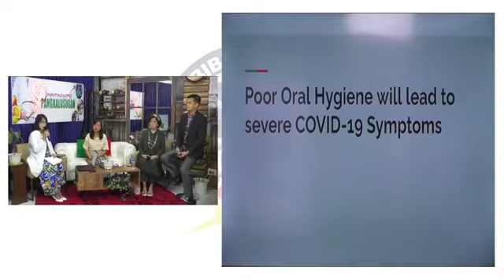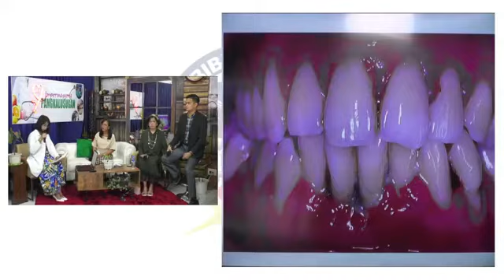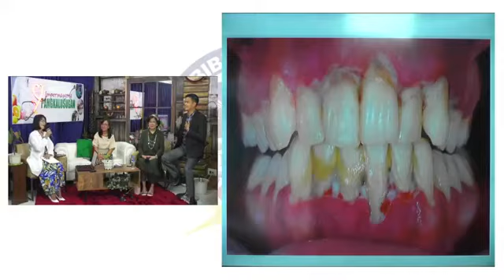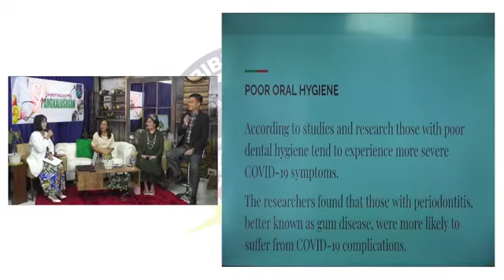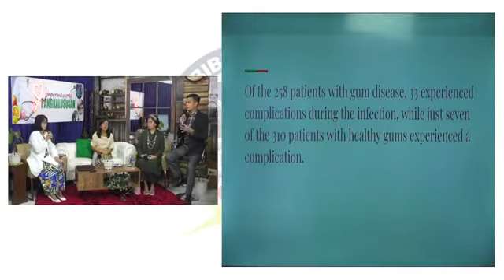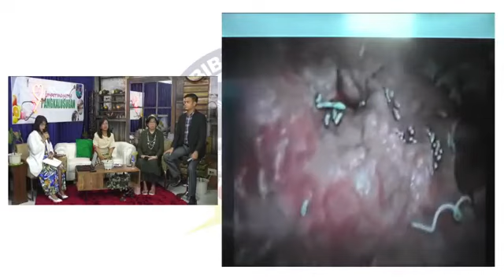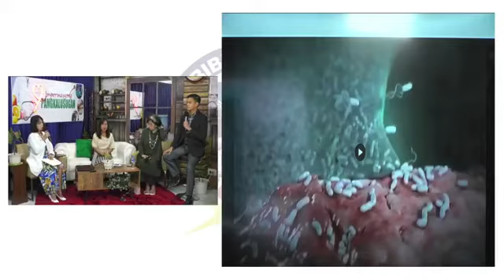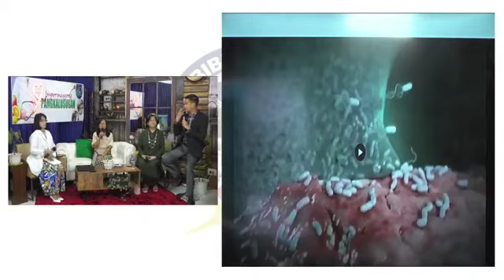IMPORMASYONG PANGKALUSUGAN Episode 132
Tuesday
Impormasyong Dental:
PERIODONTITIS IN RELATION WITH COVID 19

Main Host:
Conrad Rey Tungol

Co-Hosts:
Baby Baguion
Julie Castro

This episode of Impormasyong Pangkalusugan every Tuesday is mainly focused on giving you Dental informations., with our guest speaker Dr. Leilanie Santos.